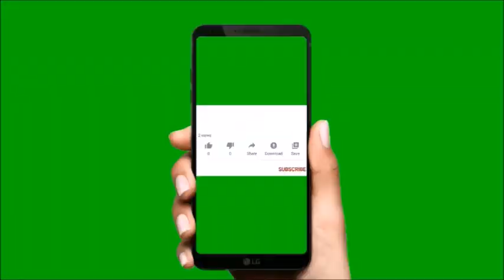Foods For Wrinkle: चेहरे की झुर्रियों को दूर करने के लिए रोज खाएं ये चार चीजें! Must Watch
Foods For Wrinkle: चेहरे की झुर्रियों को दूर करने के लिए रोज खाएं ये चार चीजेंचेहरे पर पड़ी झुर्रियों के कारण अगर आप भी परेशान हैं तो आपको सबसे पहले इसे जानना जरूरी है. असल में जब त्वचा अपनी प्राकृतिक तनाव को खो देती है, तो ऐसी स्थिति में त्वचा पर सिलवटें या सिकुड़न दिखाई देने लगती हैं. त्वचा पर दिखाई देने वाली सिकुड़न को झुर्रियां (Wrinkle Care Diet) कहा जाता है. वैसे तो झुर्रियों के कारण कई हो सकते हैं, लेकिन बढ़ती उम्र के कारण त्वचा में बदलाव, धूम्रपान, अधिक समय तक धूप में रहने के कारण, कम पानी पीना, त्वचा को मॉइस्चराइज न करना, लंबे समय तक स्टेरॉइड्स क्रीम का इस्तेमाल करना आदि ये प्रमुख कारण